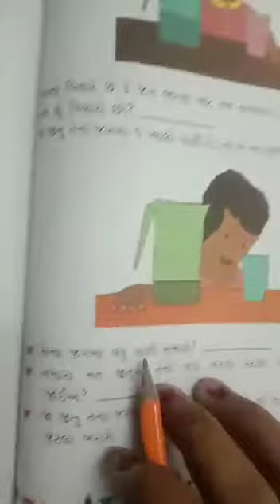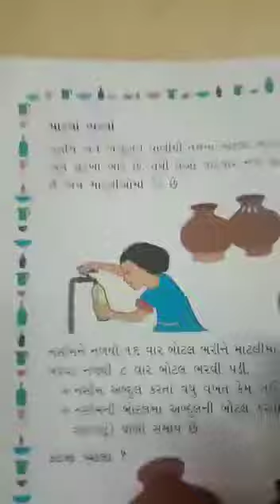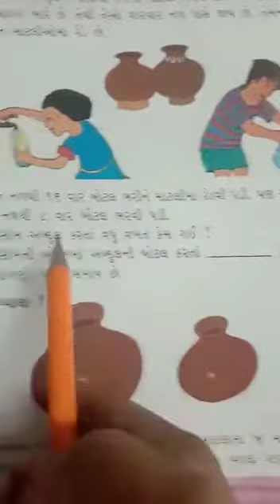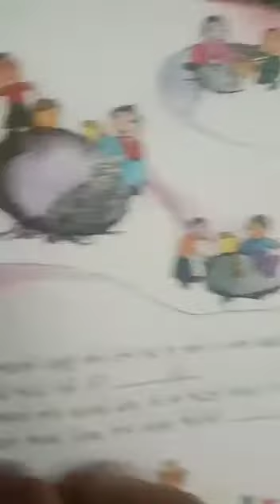std 3 Mathes ch 11